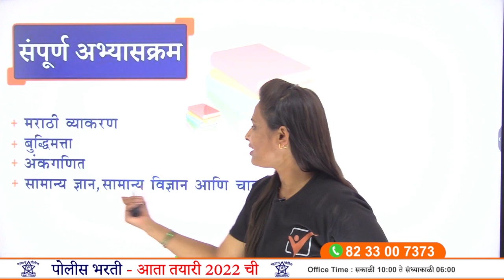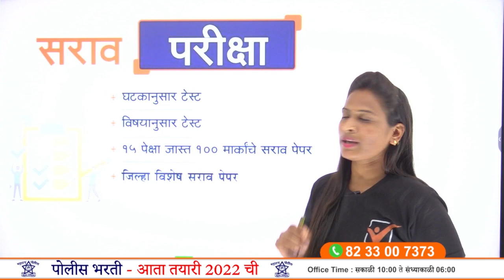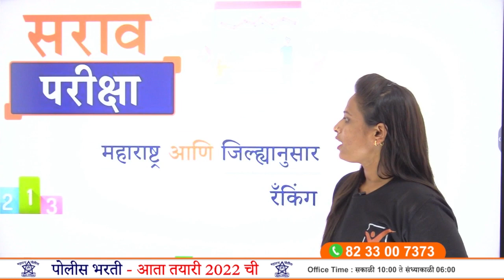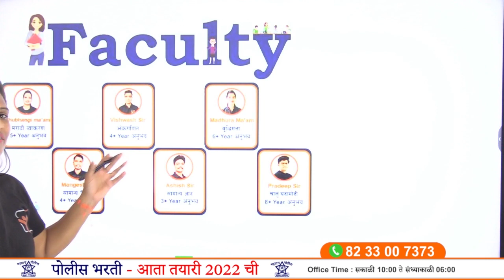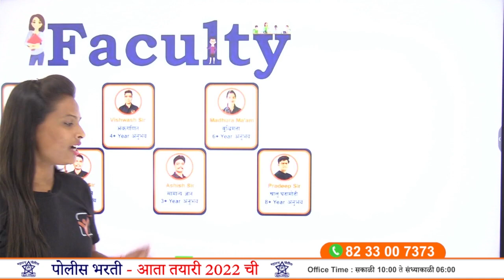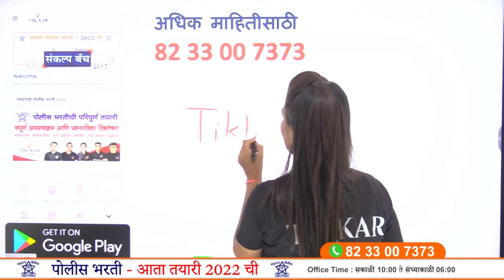Police Bharti 2022 -[ संकल्प बॅच ]- पुन्हा एकदा "संकल्प" वर्दीचा !! Police Bharti New Batch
Tikkar Marathi launches its New Batch i.e. "Sankalp Batch". Sankalp Batch registration Details are Below :
i) Registration Start     :- 2 March 2022
ii) Registration Ends    :- 10 March 2022

00:00 संकल्प बॅच
00:36 संपूर्ण अभ्यासक्रम
01:01 बॅच कालावधी
02:04 Study Material (PDF नोट्स)
02:18 सराव परीक्षा
02:56 जिल्हा विशेष (VIDEO + MCQ)
03:20 महाराष्ट्र आणि जिल्ह्यानुसार रँकिंग
03:06 चालू घडामोडी
04:05 PYQ : Previous Year Questions
04:16 Faculty
05:25 Couse Fees
06:20 Download "Tikkar App"
06:58 Motivational Quotes

|| Thanks ||